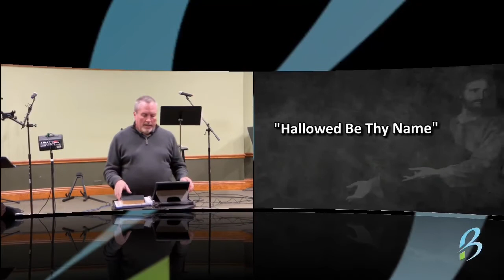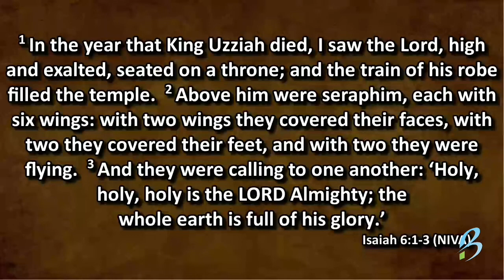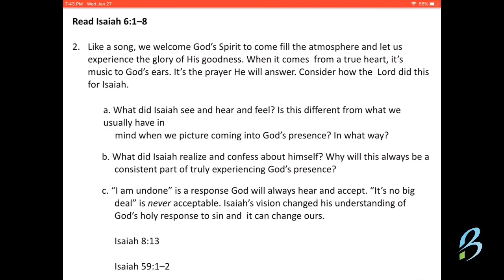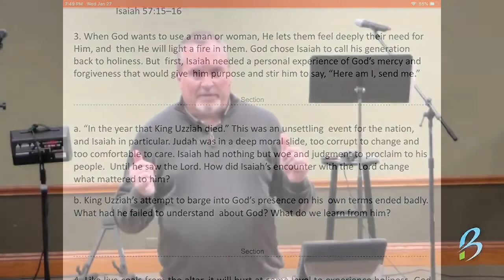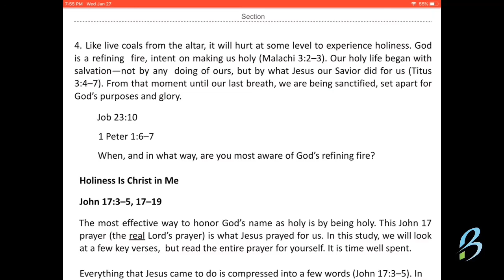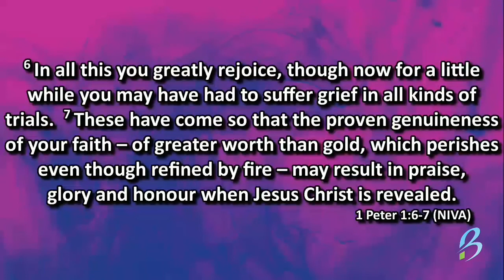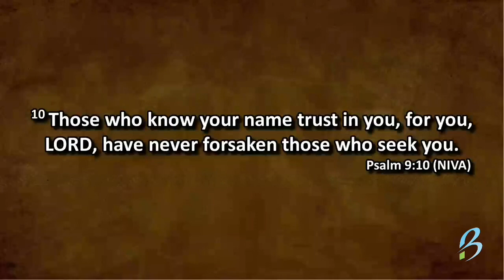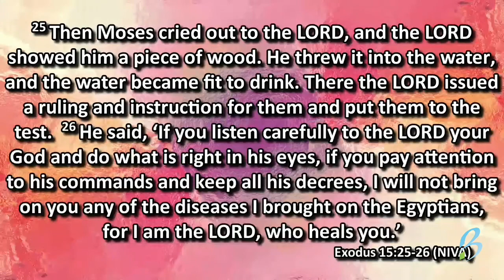Hallowed Be Thy Name, The Lord's Prayer Bible Study Only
Wednesday Bible Study for January 27, 2021.

Pastor Phil Anderson will present a Bible Study on The Lord's Prayer titled "Hallowed Be Thy Name".